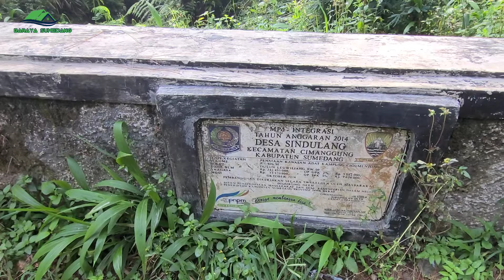Ngeri Ngeri Sedap, Mengunjungi Kampung Paling Sepi Di Pedalaman Hutan Sumedang, Damai Dan Tentram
📌 Kp.Cigumentong Desa.Sindulang Kec.Cimanggung Kab.Sumedang

Info Channel via Wa 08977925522